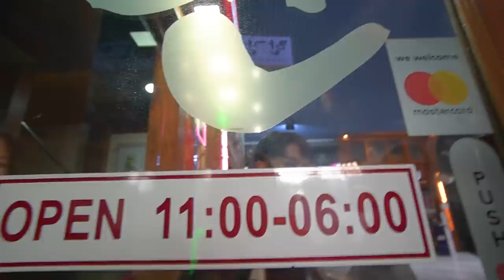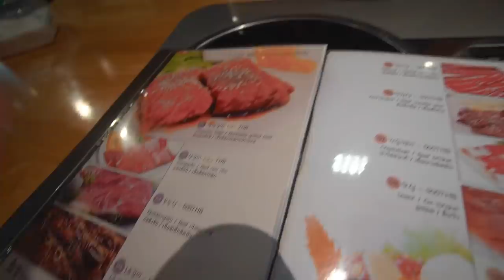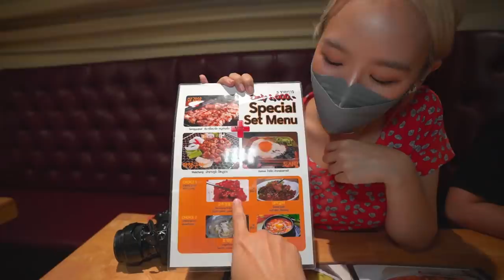หมูย่างเกาหลี ตี4!! สามชั้นฉ่ำๆ ตีนไก่เผ็ดซี้ดๆ.. อร่อยแสงออกปาก เจ้าของเกาหลีแท้🥓✨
ปิ้งย่างเกาหลี ตี4!!! สูตรเกาหลีแท้ๆ
เอาใจสายกินดึก เมนูเด็ดตีนไก่เผ็ด
อร่อยบินได้ และอีกหลายเมนูที่ต้องมาลอง!
กินเยอะกินรัวขนาดนี้ ไม่ต้องกลัวเพราะมีตัวช่วย
คลายกรดลดแน่นเฟ้อ บรรเทาอาการท้องอืด สบายหายห่วง~